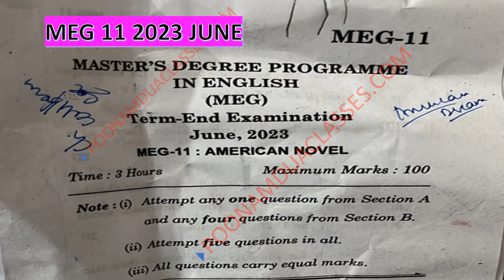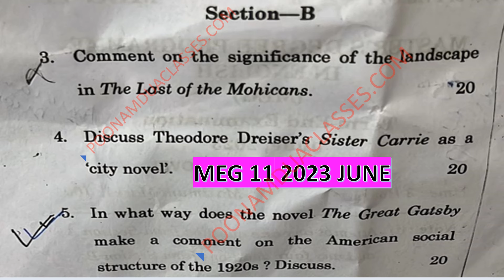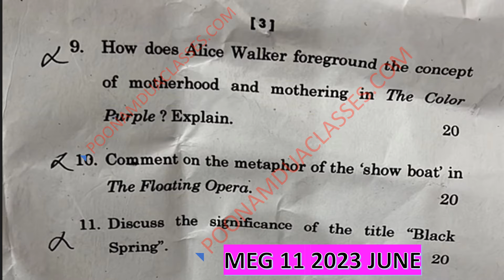MEG 11 AMERICAN NOVEL Question Paper 2023 June IGNOU MA ENGLISH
Paper Level was easy